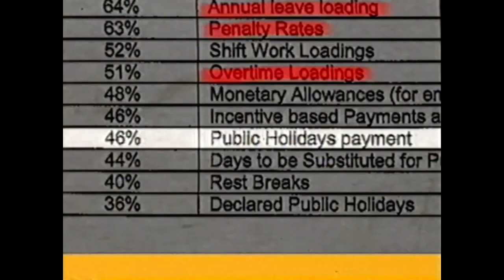Australian TV Adverts #76 All Saints, Smith's Chips, Boag's What about Brian Channel 7 Adelaide 2007